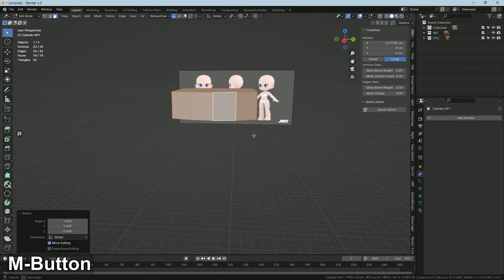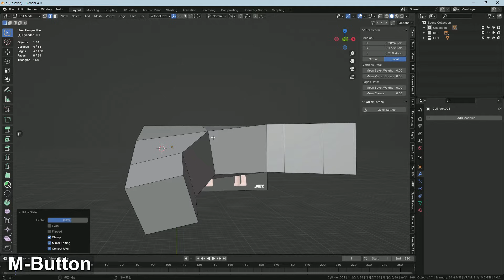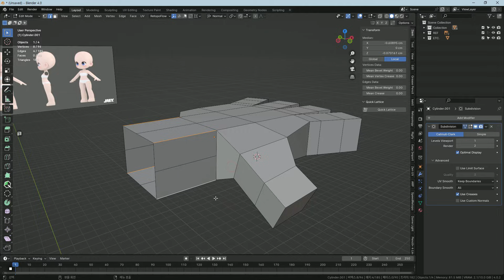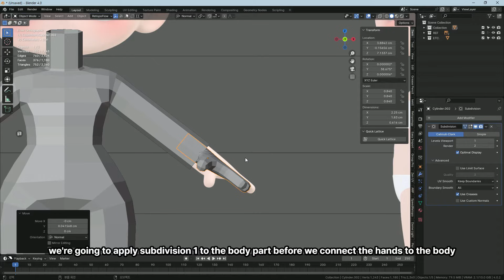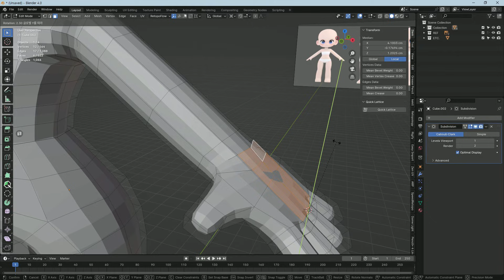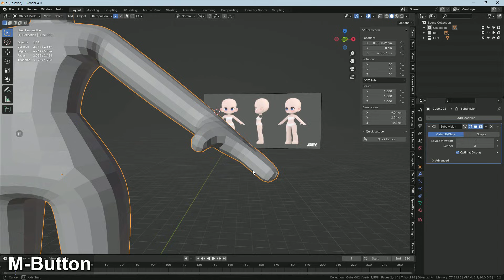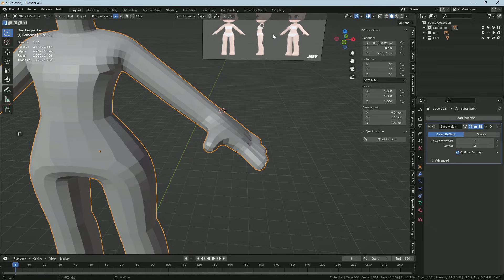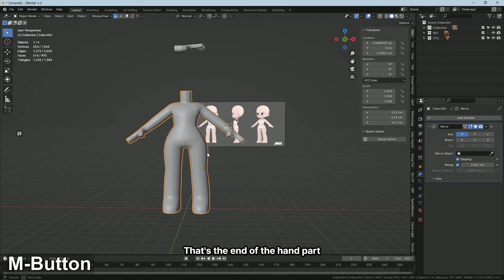Blender Character Modeling Tutorial | 02 Hand